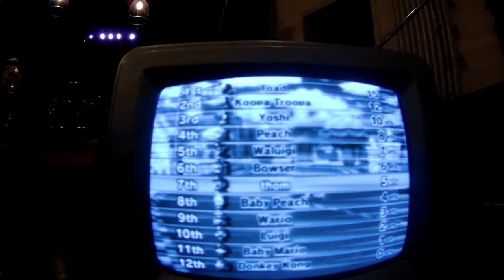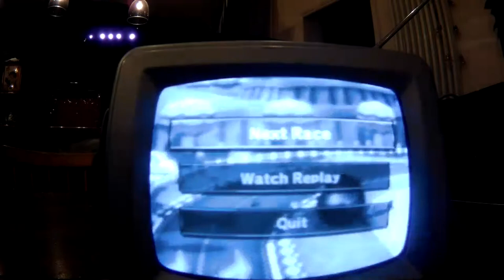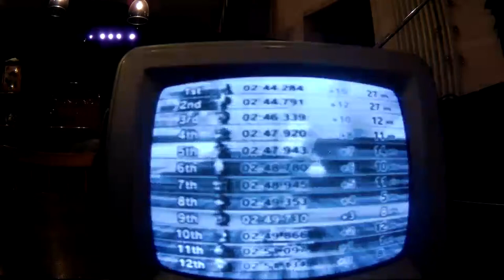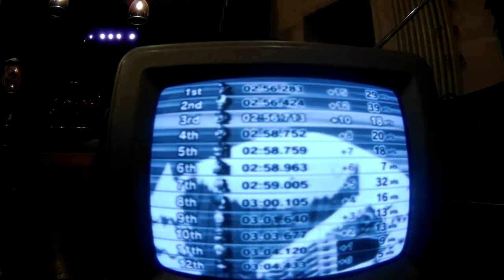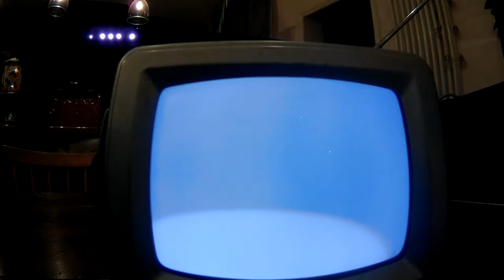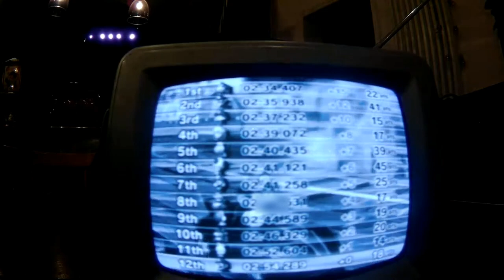Going Retro with Mario Kart Wii on a Mini CRT TV!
click the link for some merch